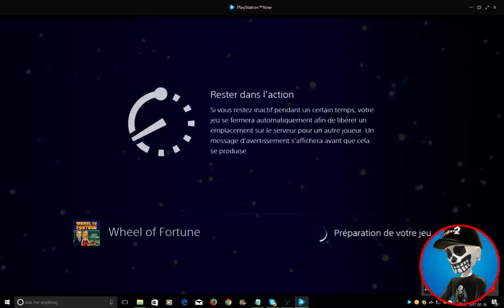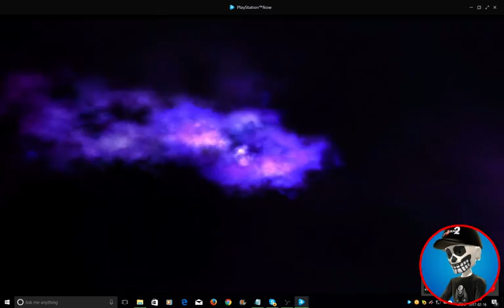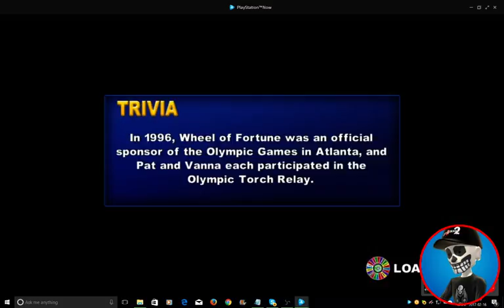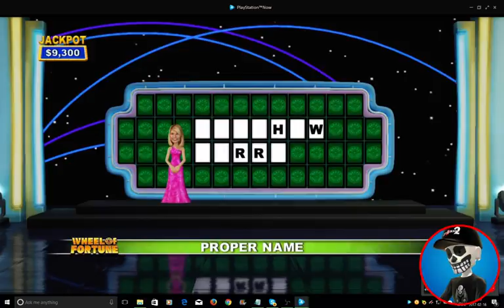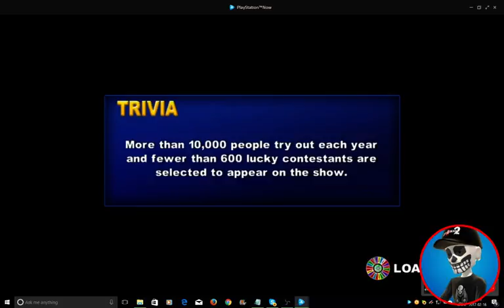Wheel Of Fortune